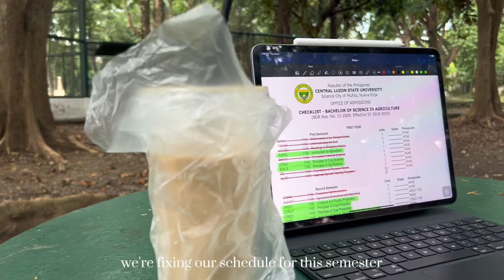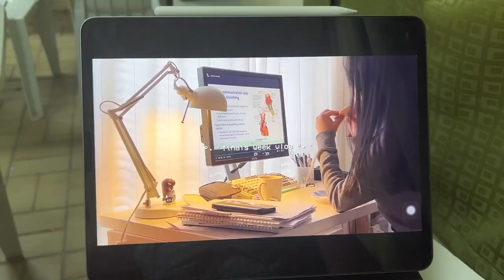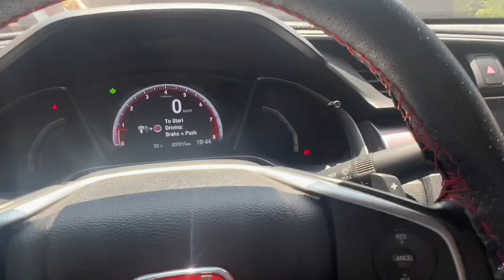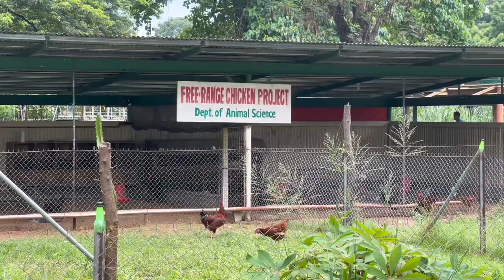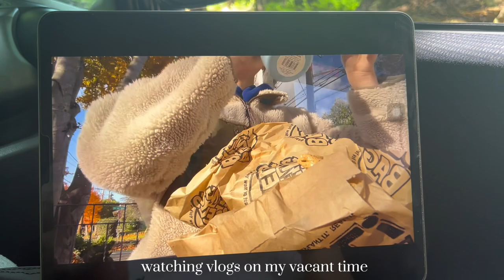UNI VLOG | first week of classes | studying agriculture in CLSU